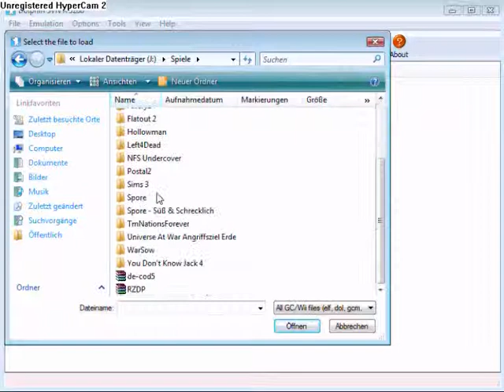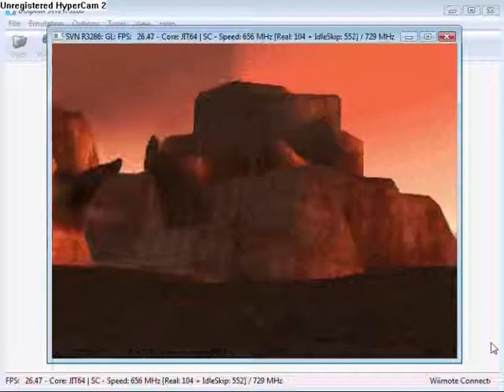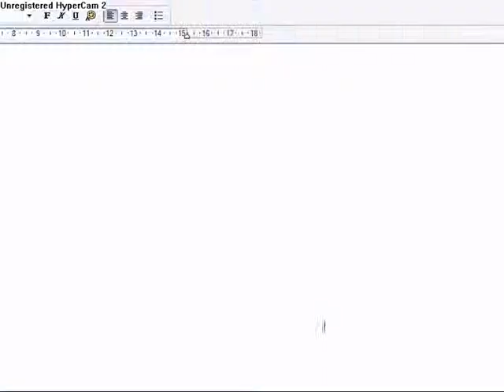Wii on Windows Vista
Wii on Windows Vista sry i dont have a Wii Controller with Nunchuk so i cant play Zelda but i can play other games ^^